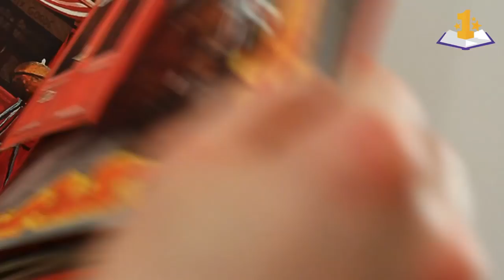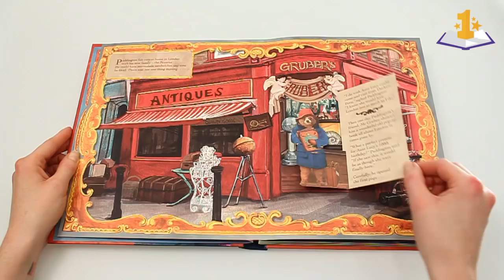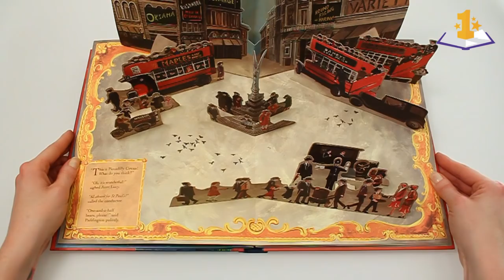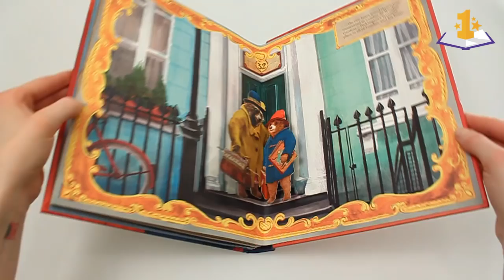Paddington 2 Pop-Up London - Based on the book from the movie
We’re very excited to share with you this brand new pop-up title engineered by Keith Finch, based on the pop-up book from the Paddington 2 movie!

In this pop-up we follow Paddington Bear who takes his Aunt Lucy on a journey trough the city of London. Just like in the movie, the city of London comes to life in this magical pop-up book and it all happens in front of your eyes. The Tower Bridge, St.Pauls and the Big Ben, it’s all in this London pop-up adventure. This book is a collectors edition based on the original pop-up book from the movie, engineered by David Hawcock. Paddington Pop-Up London is a must-have for fans of Paddington and what a great introduction to pop-up books!

★ Amazon USA (Worldwide shipping)

✭ Amazon UK
✭ Amazon France
✭ Amazon España
✭ Amazon Deutschland
✭ Amazon Canada
✭ Amazon Italia

Discover Paddington’s London in this spectacular gift book with 6 pop-up scenes - as featured in the new movie!

Paper engineering: Keith Finch
Original pop-up concept by David Hawcock

Illustrations: Joanna Bill & Olga Baumert
Published by HarperCollins

If you have any requests for pop-up books, let us know by leaving a comment.

--- MORE POP-UP FUN! ---

★ Pop-Up Book Gift Guide
We’ve selected the best books for you to give as a present to your mom, dad, grandparents, kids or friends. It’s all in our pop-up book gift Guide!

★ How To Make a Pop-Up Book?
How to make a pop-up book? Find all steps that are needed to create and publish your own pop-up book. Take a look at our detailed step-by-step guide to get you started with your pop-up book project

★ WANTED: Pop-Up Book Fans & Collectors
Do you have a pop-up book collection you would like to share with other fans? Do you have special items like a signed book or special edition?